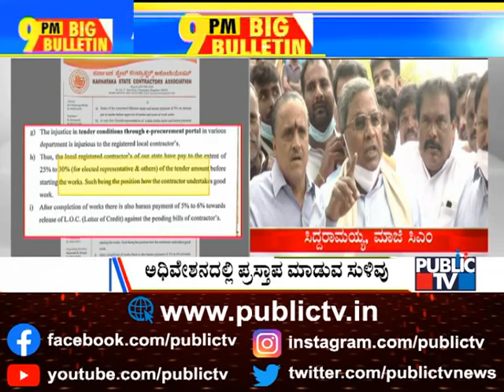Big Bulletin | Congress demands Inquiry By SC Judge Into Graft Charges By Contractors | HR Ranganath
Big Bulletin | Congress demands Inquiry By SC Judge Into Graft Charges By Contractors | HR Ranganath | Nov 27, 2021